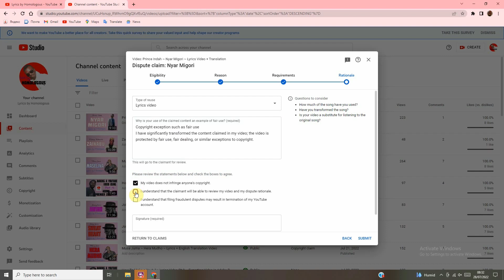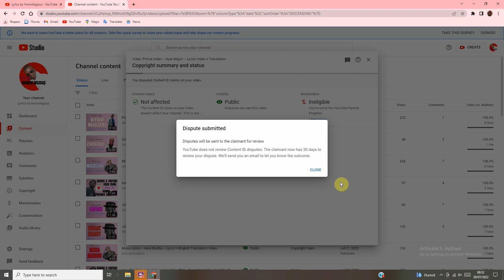How To Make a Youtube Lyrics Video Part 5 ~ Removing Copyright Issues